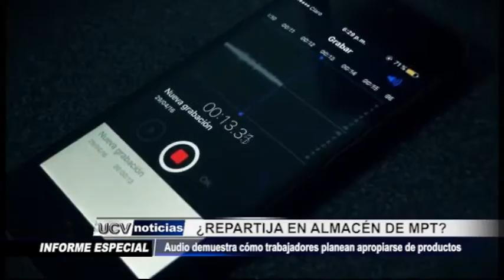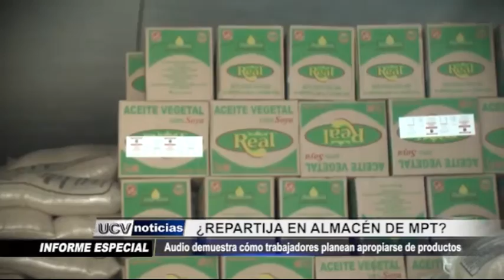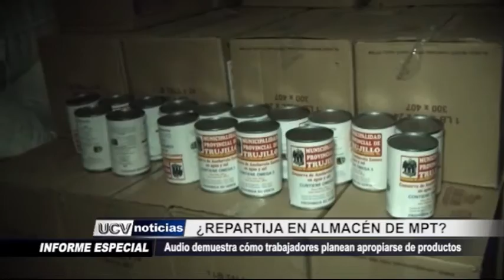Trujillo: Repartija en Almacén de la MPT